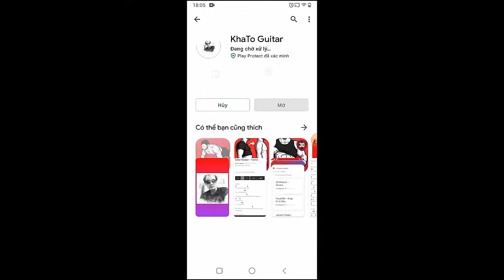Bailey Zimmerman - Never Leave | Guitar Tutorial